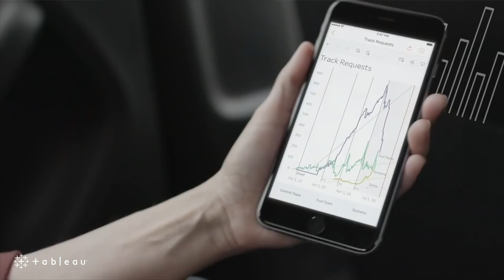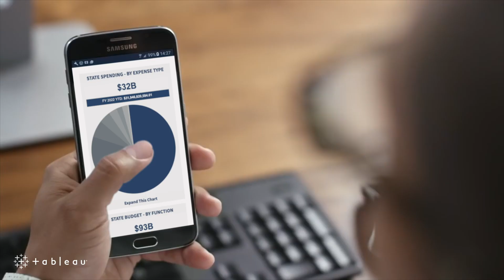How Tableau enables data-driven government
Tableau is transforming how federal, state, and local governments and defense organizations are using data to solve challenges, navigate uncertainty, and deliver their missions.